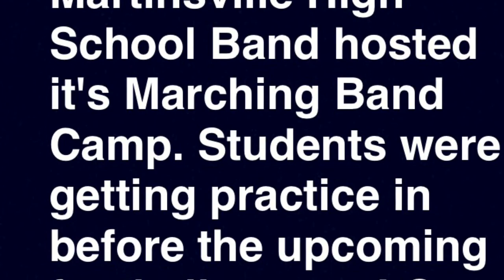Marching Band Camp 2017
This week, Martinsville High School Band hosted it's Marching Band Camp. Students were getting practice in before the upcoming football season! Go Bulldogs!!